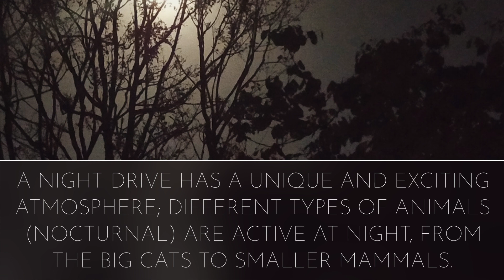Guided Night Drives in Our Private Eco Park.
Night drive anyone?

Join us on a Night Drive inside our Private Eco Park of 37 acres. Our Eco Park is home to a variety of nocturnal mammals and birdlife rarely seen at all during daylight.

Stay with us for sightings of porcupine and various other elusive mammals on this thrilling experience under the stars.